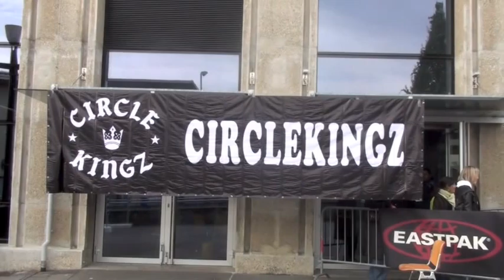Circle Kingz 2008 Par RomRadio.ch